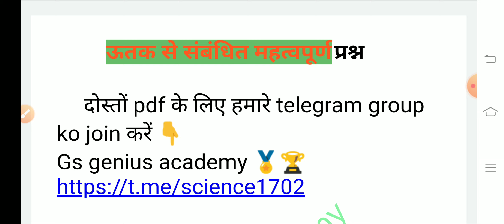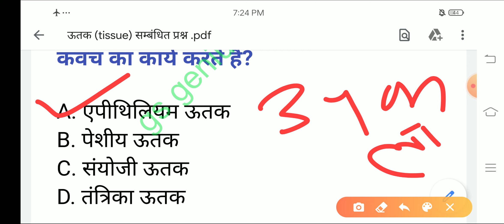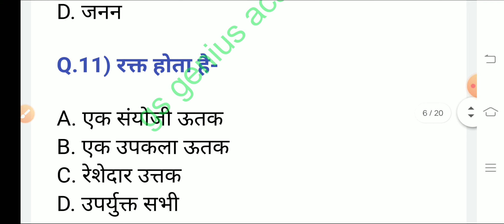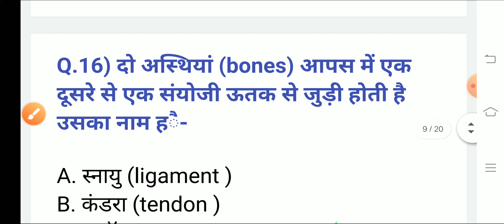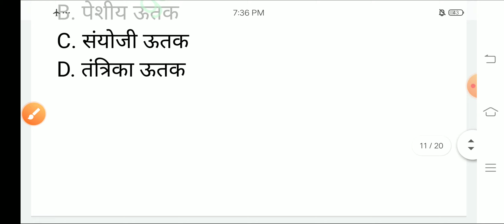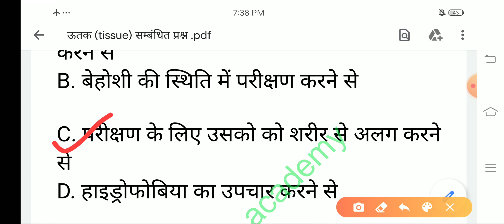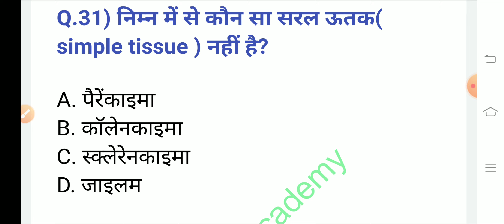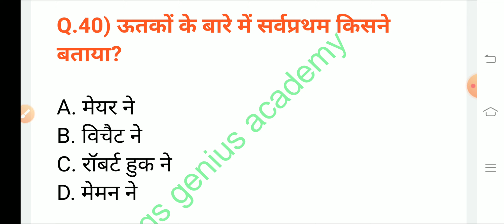tissue : ऊतक से सम्बंधित महत्वपूर्ण प्रश्न/ tissue imp 40 questions / by-akash jain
Title-ऊतक से सम्बंधित महत्वपूर्ण प्रश्न
Hi

कोशिका से सम्बंधित महत्वपूर्ण 40 प्रश्न

कोशिका विभाजन से सम्बंधित महत्वपूर्ण प्रश्न

कोरोना से सम्बंधित महत्वपूर्ण प्रश्न

पादप ऊतक से सम्बंधित video की link

दोस्तों इस link 👇पर click करके आप कोरोना की जानकारी वाला वीडियो देख सकते है...